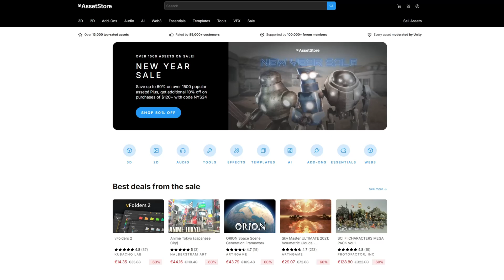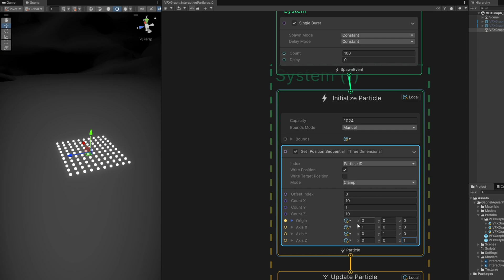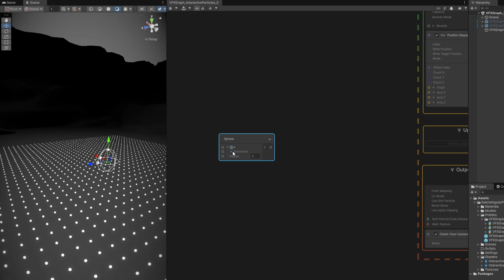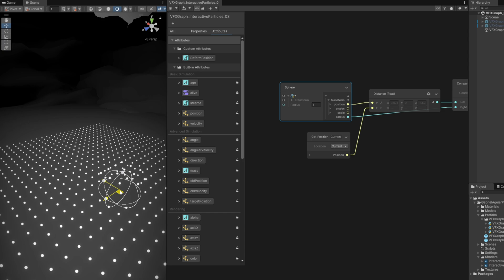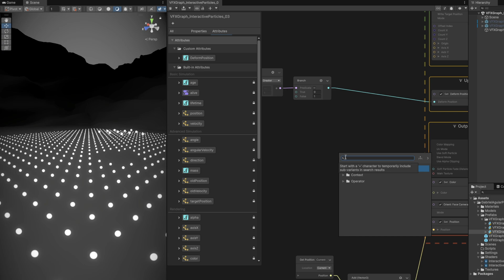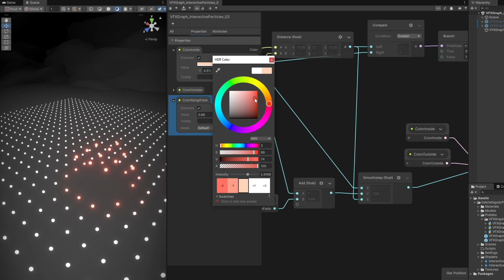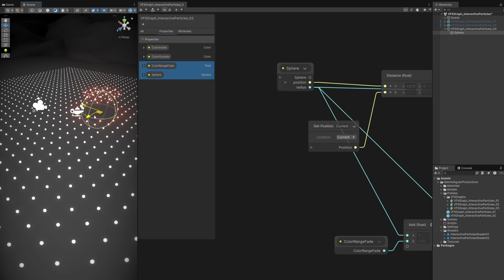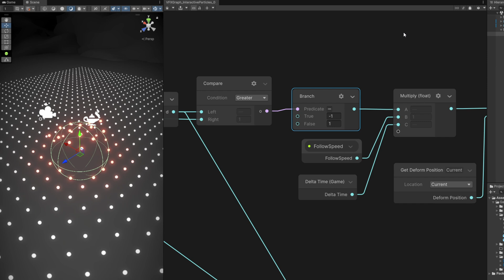Unity VFX Graph - Interactive Particles Effect Tutorial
Let's see how to create interactive particles in Unity! Quite useful for effects that need to interact with the player movement for example.

00:00 Intro
00:56 Grid of particles in VFX Graph
03:20 Interactive Sphere
04:45 Displacing the Particles
05:53 Interactive Colors
07:53 Controlling the particles with a 3D Sphere
09:03 Animating the particles interaction
11:06 End Results
11:45 Credits

OR

*Courses*